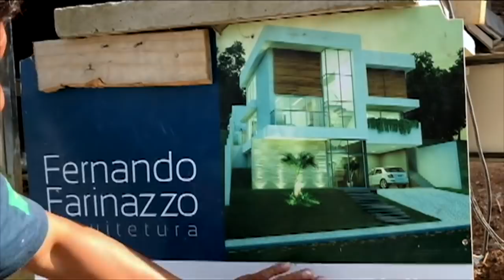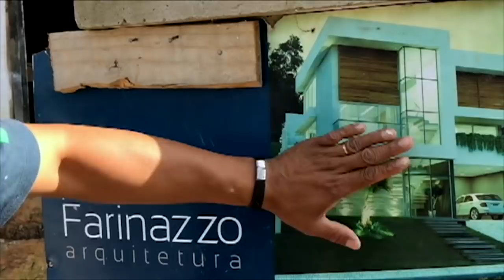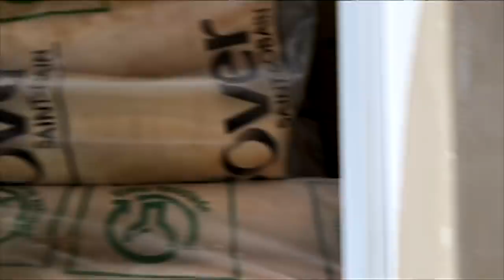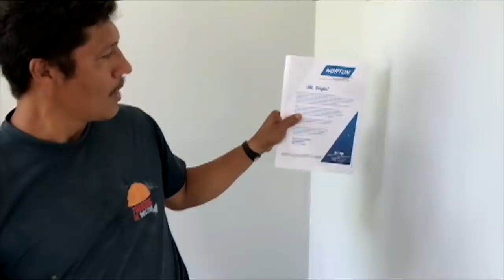DIÁRIO DE OBRA - VEJA COMO ESTÁ A NOSSA CONSTRUÇÃO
TIRE SUAS DÚVIDAS COM O NOVO MODELO DE ATENDIMENTO, CONSULTORIA COM O MESTRE. AGENDE SEU HORÁRIO! NÃO FIQUE NO IMPASSE!

-Aula com o mestre

-Erros da construção

-FAÇA PARTE DO MELHOR E CLUBE DE VANTAGENS PARA PROFISSIONAIS DA CONSTRUÇÃO CIVIL, O CLUBE DO MESTRE!!

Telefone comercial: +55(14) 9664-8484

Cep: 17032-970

Faça sua contribuição para o crescimento do canal:

Banco: caixa economica federal
Conta: 16170-6
Agência: 1996
Nome: Cristiana Aparecida Ponce
Cpf: 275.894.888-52 ESTAMOS ATUANDO EM BAURU E REGIÃO, FAÇA SEU ORÇAMENTO!

-Erros da construção

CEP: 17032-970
Bauru/SP

Banco: caixa econômica federal
Conta: 16170-6
Agência: 1996

-Erros da construção

Telefone comercial: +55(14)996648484 ESTAMOS ATUANDO EM BAURU E REGIÃO, FAÇA SEU ORÇAMENTO!

-Erros da construção

Telefone comercial: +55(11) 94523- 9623 -Aula com o mestre

-Erros da construção

Telefone comercial: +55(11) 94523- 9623 NESSE VÍDEO O SÉRGIO MOSTRA COMO ESTÁ O PAVIMENTO INFERIOR DA CONSTRUÇÃO